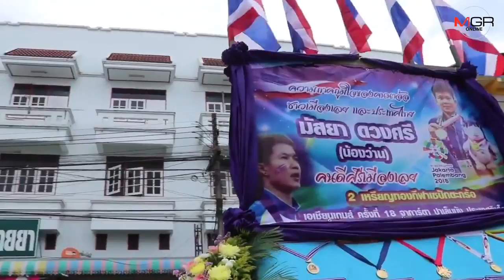ชาวเลยต้อนรับสมเกียรติ “น้องว่าน”เหรียญทองตะกร้อเอเซี่ยนเกมส์